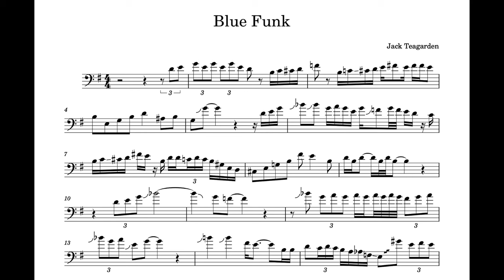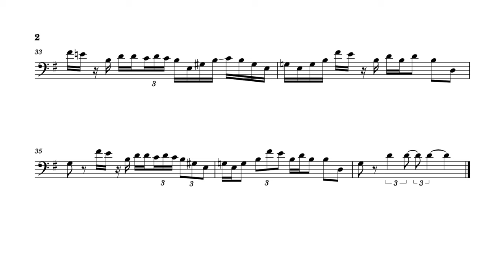Blue Funk - Jack Teagarden trombone solo transcription